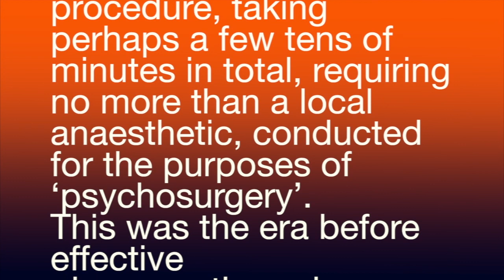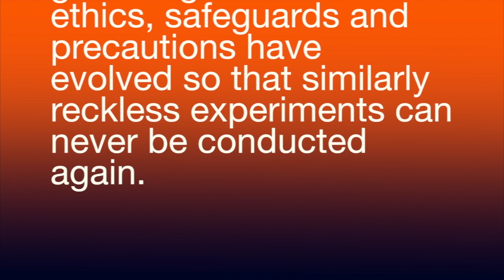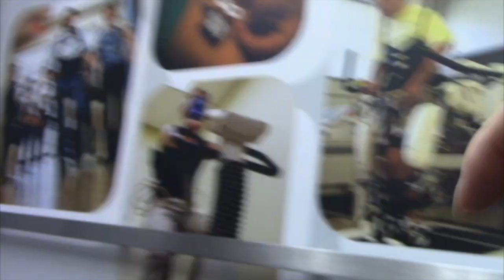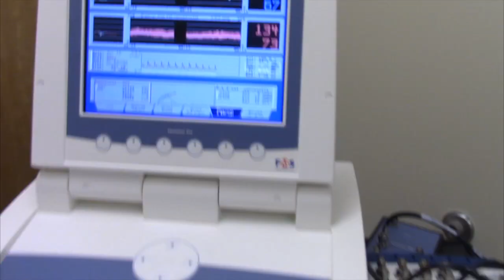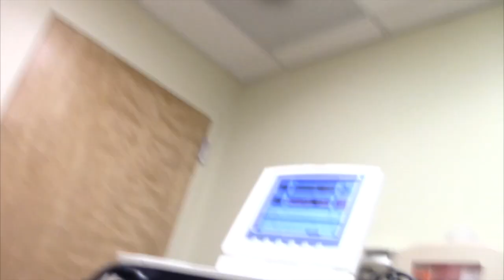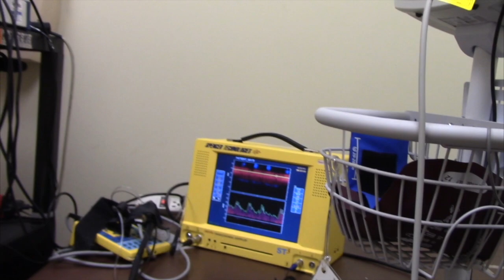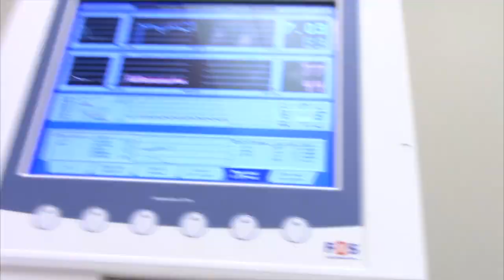Angry Quad you might feel a pinch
This video is about Getting involved in research.
AGAIN. quadriplegic shit!